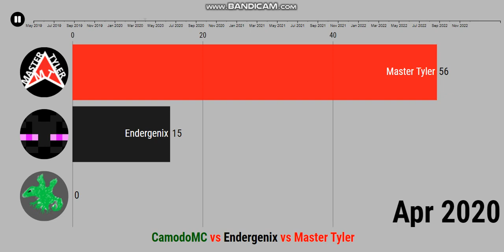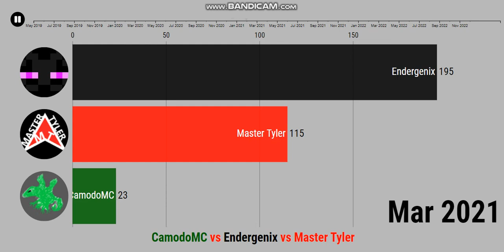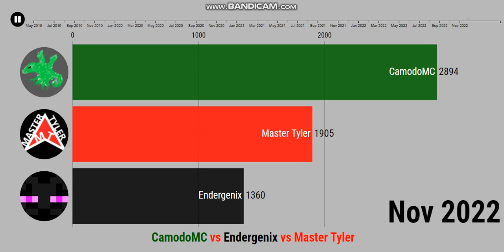[Request] CamodoMC vs Endergenix vs Master Tyler - Future Sub Count (2019-2022)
Requested by CamodoMC.

-Jun 2021 update-